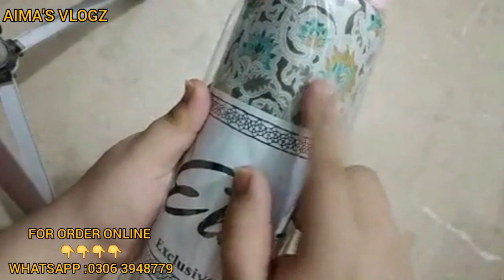Buy Original Brand 3 Piece lawn Suits wholesale Price in just Rs.1150/-Wholesale Markets in Pakistan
Buy Original Brand 3pc lawn Suit wholesale Price|Suit in just RS.1150/-Wholesale Market in Pakistan